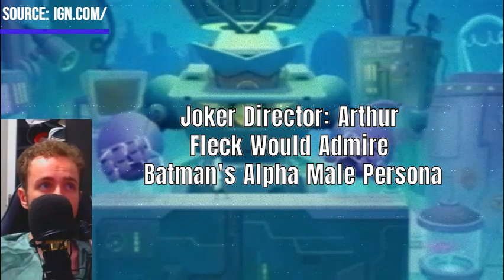Joker Director: Arthur Fleck Would Admire Batman's Alpha Male Persona